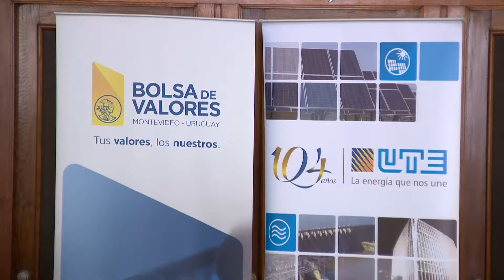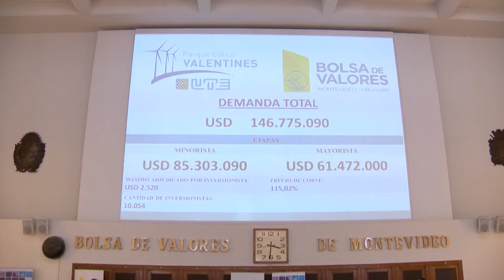Pequeños inversores compran acciones de Parque Eólico Valentines de UTE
El presidente de UTE, Gonzalo Casaravilla, informó los resultados de la emisión de acciones para el tramo minoritario de pequeños inversores del parque eólico Valentines, que tenía un tope de 20 millones de dólares. Se recibieron ofertas por 85,3 millones entre potenciales socios que invirtieron entre 100 y 2.520 dólares. De esta manera, la demanda superó en 4,3 veces a la oferta y se adjudicaron acciones a 10.193 socios.